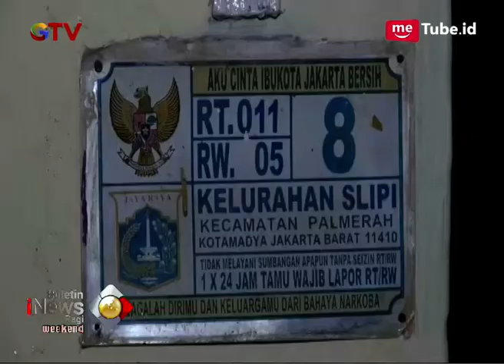Petugas Damkar Jatuh Pingsan Saat Padamkan Kebakaran di Slipi - BIP 29/07